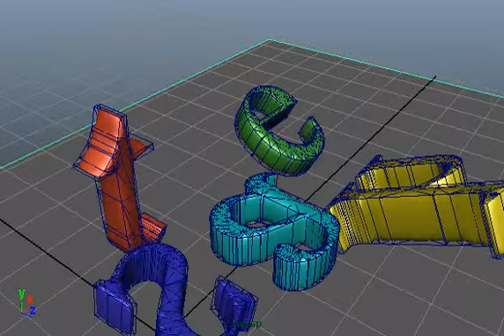Rigid Bodies - Flying text in Maya for Synaesthesia 2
Flying text(2) 2nd angle in maya using Rigid bodies and gravity for a animated short film called Synaesthesia
Valentino